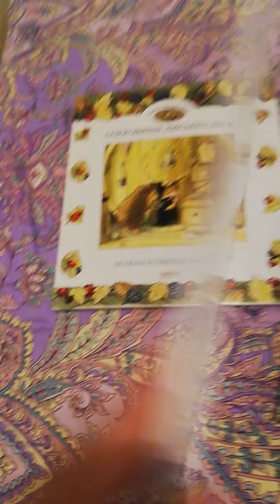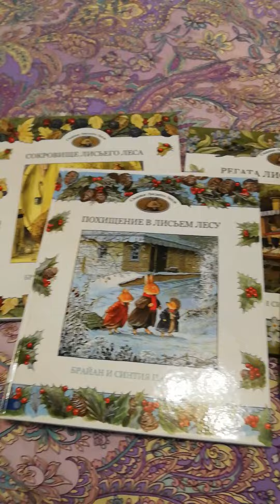Книги для детей, /чтение сказок/сказки Лисьего леса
Замечательные книги сказки для ребёнка, очень красочное оформление, рассказы интересные про лесных жителей. «Где-то в самой глубокой чаще затерялась сказочная страна – Лисий Лес. С ее необычными жителями постоянно случаются разные истории: забавные и поучительные, трогательные и загадочные. И если ты будешь внимательно слушать, то добрый ежонок Вилли, веселый мышонок Харви и смышленый кролик Ру станут твоими друзьями. Они расскажут волшебные Сказки Лисьего Леса. А ты поможешь им раскрыть секреты удивительных происшествий».